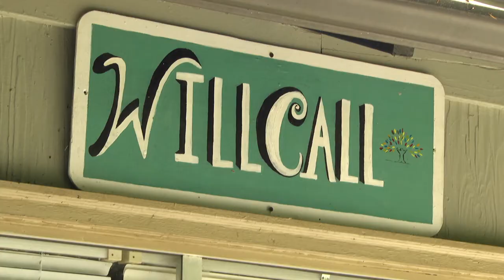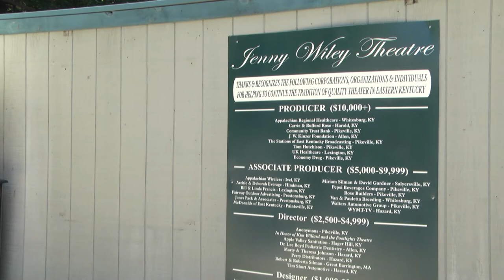Music festival announced in Prestonsburg